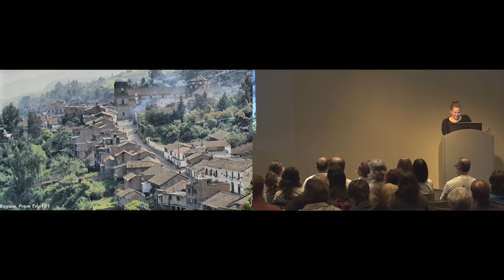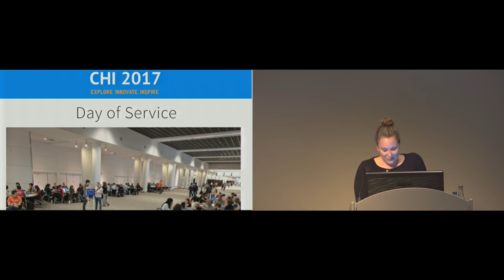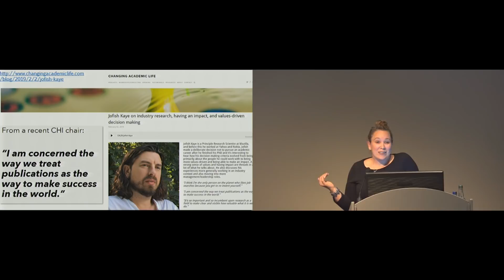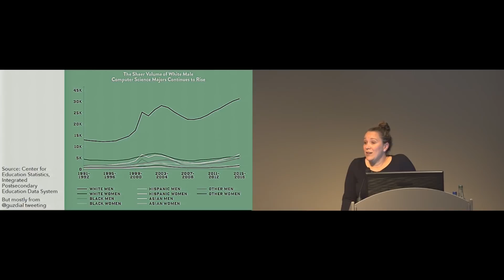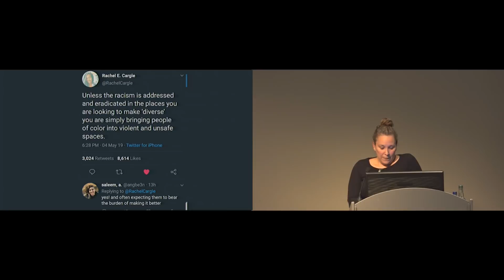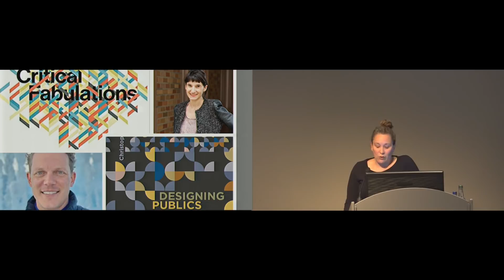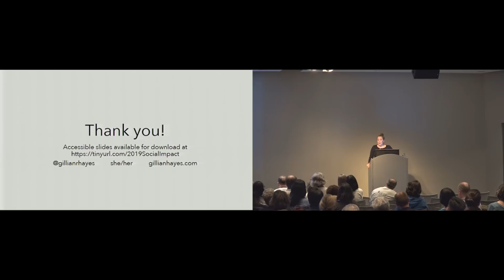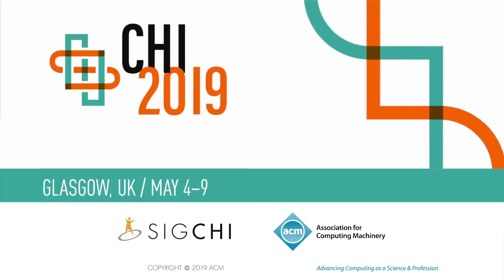CHI 2019 SIGCHI Social Impact Award - Gillian R. Hayes: Inclusive and Engaged Research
CHI 2019 SIGCHI Social Impact Award
Gillian R. Hayes - University of California, Irvine, Irvine, CA, USA
Inclusive and Engaged Research: Community Based Scholarship in HCI

Science and design should be relevant and accessible to everyone. HCI has a long history of service, engagement, and connection with people with higher risk for educational, physical, and social challenges. Previous winners of this award are on the forefront of those efforts towards support for these diverse and often vulnerable populations. On this 15th anniversary of this award, we have a moment to reflect on these advances. Increasingly, the CHI community is connected to our worlds outside of research and scholarship. However, we see that connection is not enough. We must seek instead for true engagement. What does it mean to be a true partner, to take small steps to increase engagement in projects, in designs, and in scholarly work? Building on an existing ethos of service, three years ago, the CHI community undertook an effort to positively impact the cities we visit: Day of Service. This step is just one in a long line of efforts on the part of a responsible, committed group of scholars to leaving this world better than we found it. However, these efforts also represent some of the challenges of our own privilege. How can we go beyond service to true collaboration? How can we bring to bear our vast resources while listening to the community and valuing their expertise and lived experiences? Finally, the CHI community has always been a place of greater diversity than some similar and surrounding academic communities. Recent efforts have focused on expanding that diversity further still: diversity of thought, diversity of experience and physical bodies, and diversity of racial, ethnic, and gender boundaries. What happens once we have recruited this diverse community? How do we ensure long-term inclusion in all activities and in the highest levels of leadership? The CHI Social Impact Award is an incredible honor and the talk an excellent platform. In this talk, I will reflect alongside the community. I will describe research focused on empowering people who are not typically represented in the design process as well as the requisite inclusive and democratic approaches to design. In particular, I will focus on the ways in which thought and action are deeply intertwined [2] and the generation of knowledge through participatory cycles of action and reflection [1]. I will also go beyond these specific research projects and practices to discuss the progress of the CHI community as a whole and our work to create an environment that is engaged, collaborative, and inclusive.

Recorded at the ACM CHI Conference on Human Factors in Computing Systems 2019, May 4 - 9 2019, Glasgow, Scotland, UK